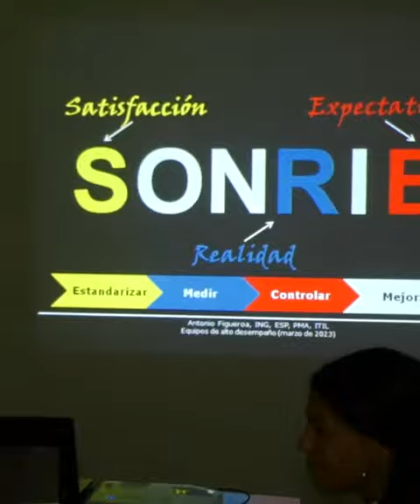⚡POTENCIA INFORMATIVA⚡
Entérate de las noticias más destacas de esta primera semana de Marzo 2023 con tu potencia informativa.